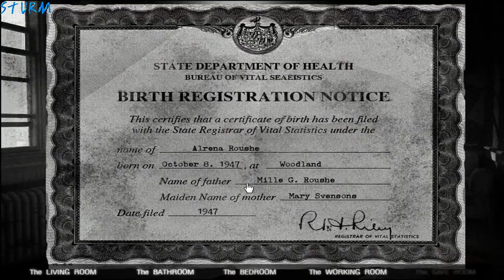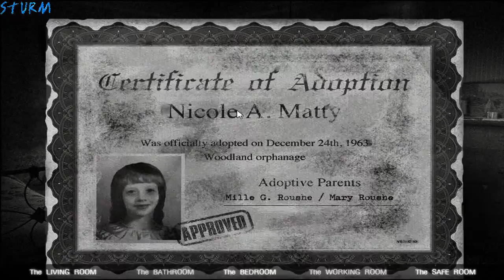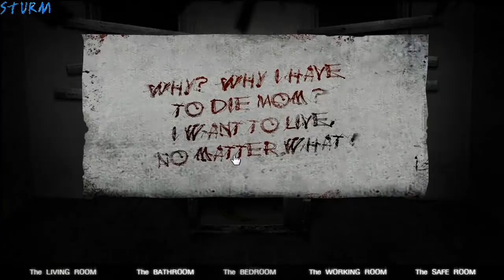Zagrajmy w The House 2